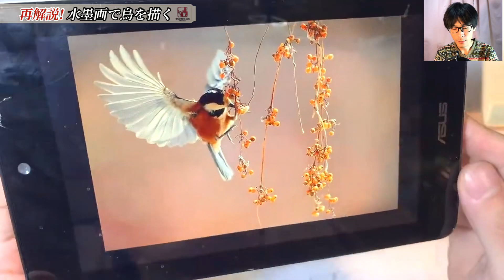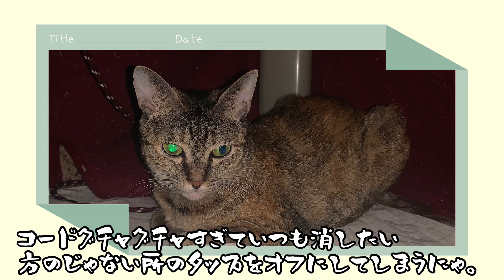【LIVE編集動画】墨彩画 鳥を描く/描き方 つらら庵 sumi-e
今回は、以前YouTubeLIVE（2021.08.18）で描いた、墨彩画で鳥の描き方、再編集動画版です。

中国国画顔料と中国宣紙（重単宣）を使って描いていきます。

初心者の方にも簡単にわかりやすくYouTube動画で説明しています。